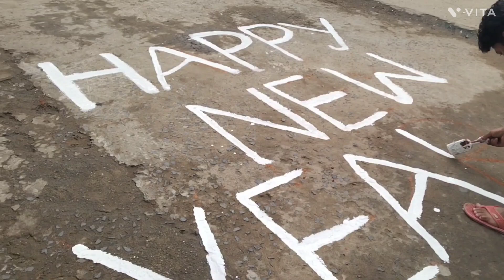ଆସନ୍ତୁ ଦେଖିବା ଆମ ଘରେ ନୂଆ ବର୍ଷରେ କେଉଁ ମାନେ ଗା ଧଉନାହାନ୍ତି video ଟିକୁ ଶେଷ ଯାଉଦେଖନ୍ତି